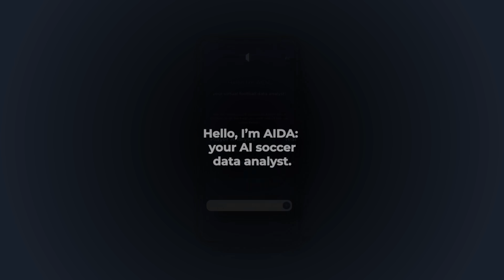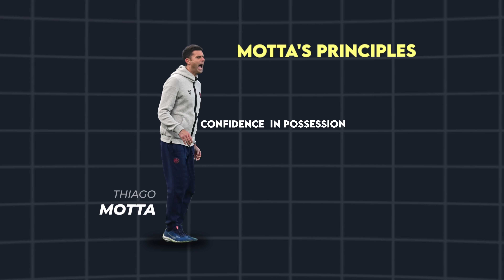How Thiago Motta's Tactics are Disrupting the Serie A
Download AIDA for FREE:
THIAGO MOTTA'S THESIS: (it's in italian so you'll need to translate it into your language)

Thiago Motta is shaping up to be a defining coach of this generation, but how did he achieve his tactical philosophy?

Chapters
00:00 Thiago Motta's Thesis
01:03 Mourinho and Gasperini
03:06 Bielsa and Joachim Low
05:13 Motta's Principles of Play
05:42 Bologna's Offensive Structure
09:51 Defensive Intensity